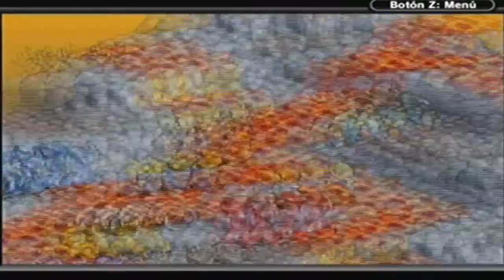Walkthrough - Final Fantasy Tactics Advance #31